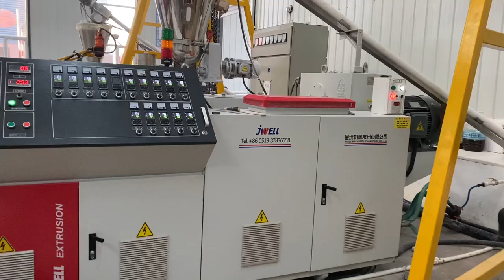Jwell another set of PVC foam board extrusion line is running smoothly in Chinese Custom